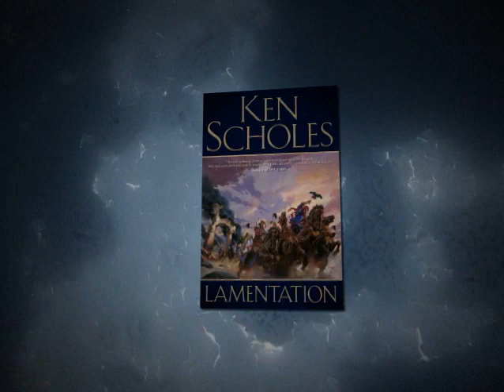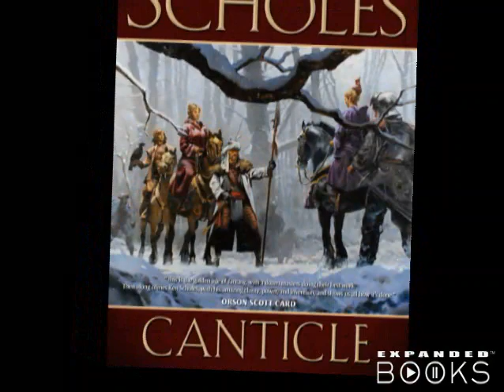Jay Lake Interviews Ken Scholes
Ken Scholes talks about his first book, Lamentation, with friend and author, Jay Lake. Lamentation was released by Tor on February 17. Jay Lake's next book, Green, goes on sale June 9.